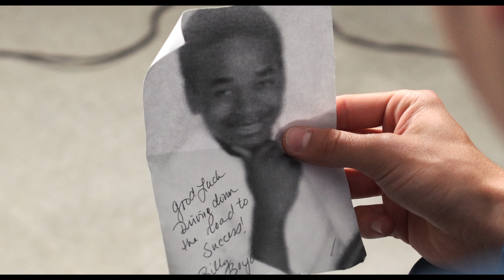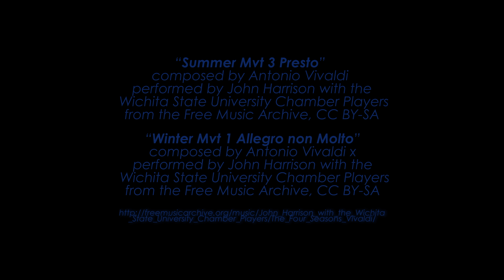Method and Madness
“BEST OF FEST” & CATEGORY NOMINEE — All American High School Film Festival; NOMINATED for Maverick Award for Promising Filmmaker, Best Direction, Best Cinematography, & Best Editing

OFFICIAL SELECTION — Transylvania Cinema Awards

OFFICIAL SELECTION — Newark IFF Youth Film Festival 2018

OFFICIAL SELECTION — 5th Annual C&C Teen Hollywood Film Festival

SEMI-FINALIST — Los Angeles Independent Film Festival Awards 2018

SEMI-FINALIST — Hollywood Just4Shorts Film and Screenplay Competition 2018

If you fly too close to the sun, then your wings are gonna burn.

Perfectionist filmmaker Brad Thurman arbitrarily recruits a young actor, the enigmatic Tommy Corona, to star in his greatest short film yet. However, Tommy's sloppy method acting causes the two to clash for production control as each man's pride and false notions of success push them towards a shocking climax.

"Method and Madness" was somewhat of a hellish journey and was, in a way, my own "Apocalypse Now." This short film took approximately eleven months to create, and I've learned a lot from it, specifically in regards to how to creating better content. Although I believe this to be my best short film so far, I hope to continue producing work that improves in terms of technical craft and storytelling.

EQUIPMENT USED: Director's Viewfinder; Sony a7r; Light Reflector/ Diffuser; Manfrotto 500-Series Tripod; Zoom H4N; Røde NTG-2 Directional Mic; Genus Mini Jib; 6' Camera Slider; Impact Kit Lighting Gear; Rokinon 35mm Wide-Angle Lens; Mixed Sony Lenses, Primarily 18-200 mm; Adobe Premiere Pro; Adobe Audition; Final Cut Pro X